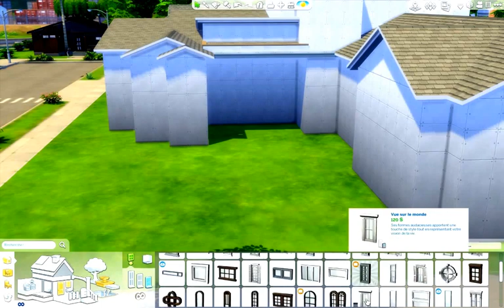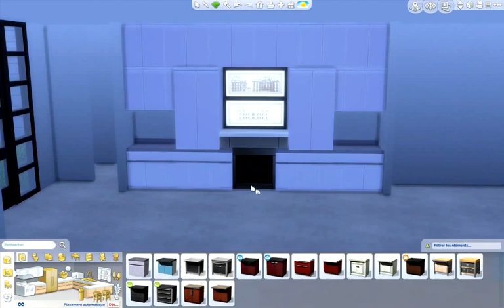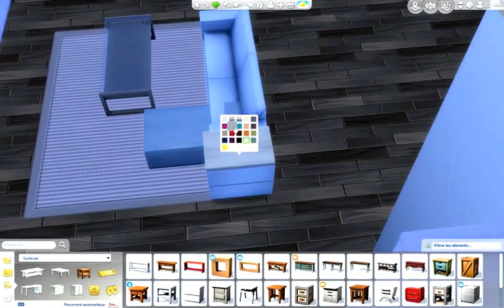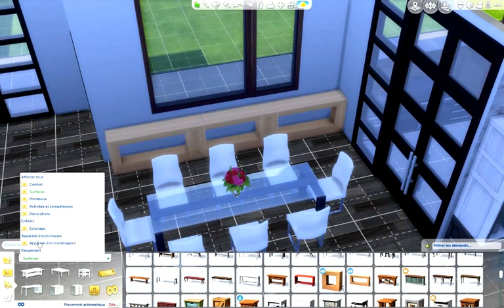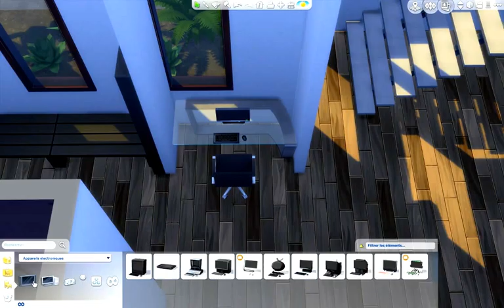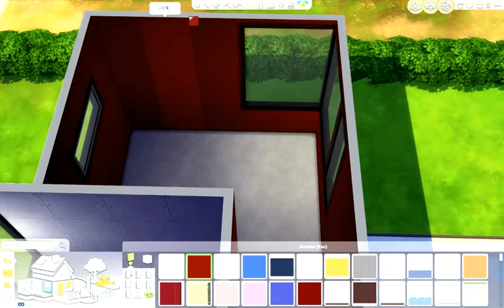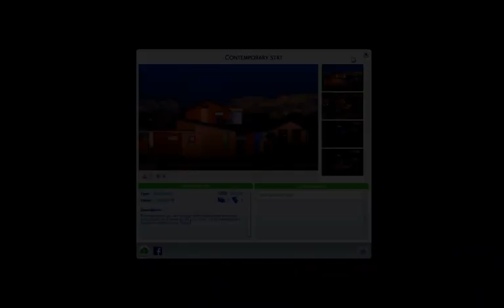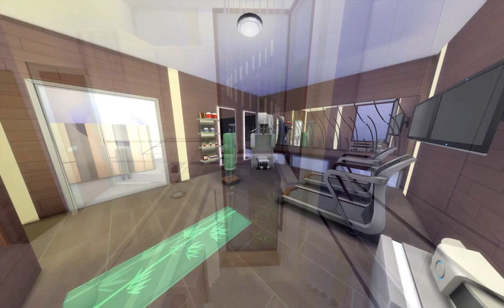The Sims 4 - SPEED BUILDING - CONTEMPORARY STATE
Hello everyone!
Today I'm building for you a big modern house with 5 bedrooms and 6 bathrooms!

Hope you'll enjoy it as much as I did building it!
Ploggy.